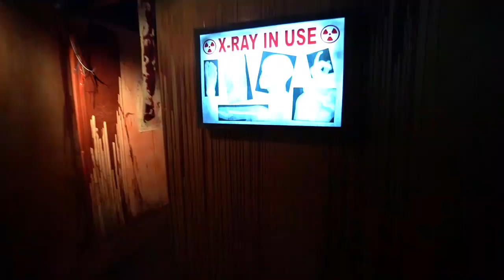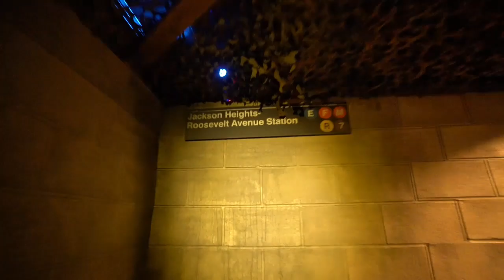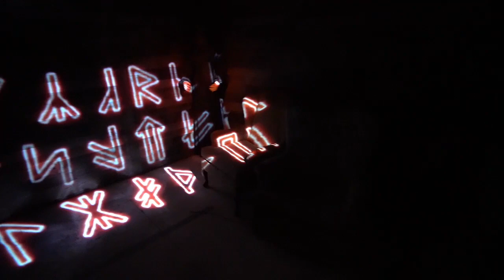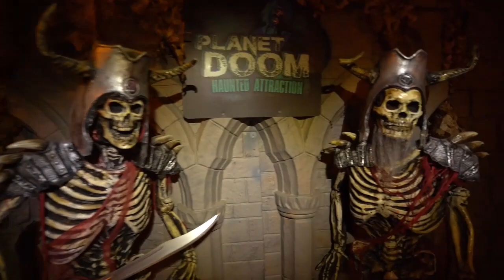Doom Haunted Attraction - Idaho Falls, ID - Complete Walkthrough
Doom is a charity non-profit haunted attraction in Eastern Idaho. Our actors are youth volunteers. 100% of the profits go to the Bonneville County Sheriff's District 93 D.A.R.E. program.